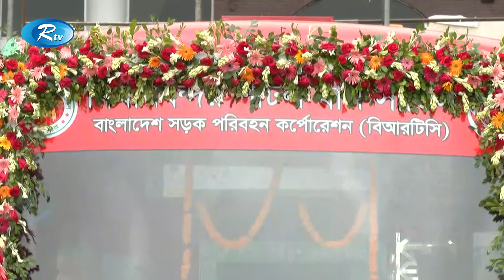শুধু সরকারি কর্মকর্তারা দুর্নীতি করে না, রাজনীতিবিদরাও এ থেকে মুক্ত নয় :ওবায়দুল কাদের | Rtv News